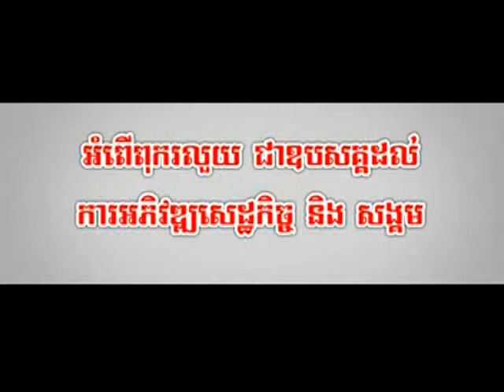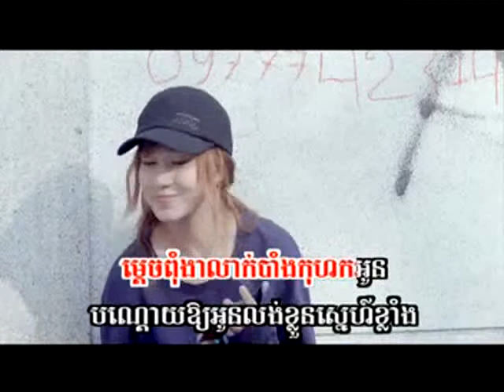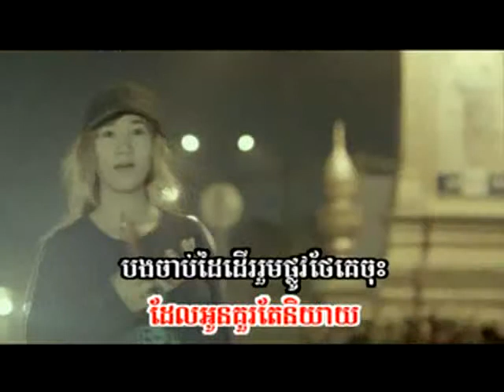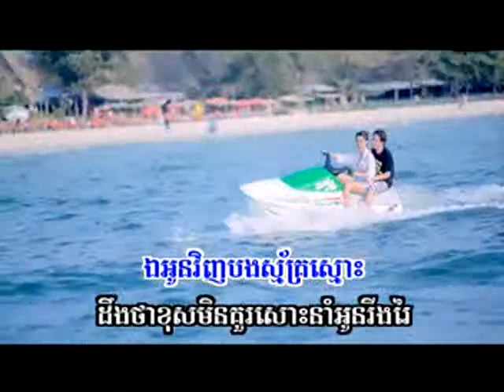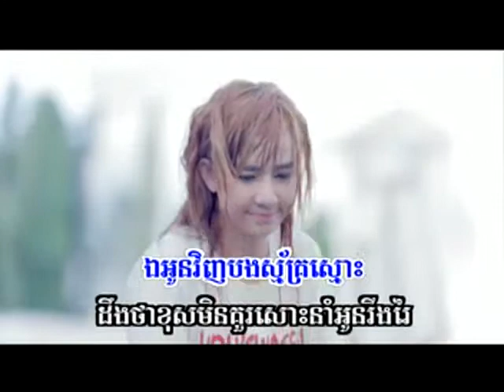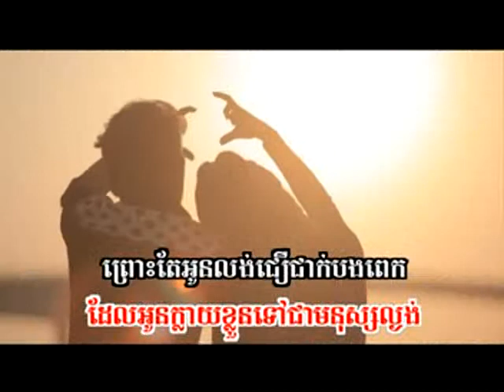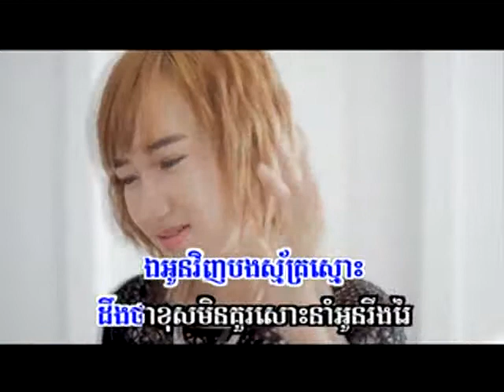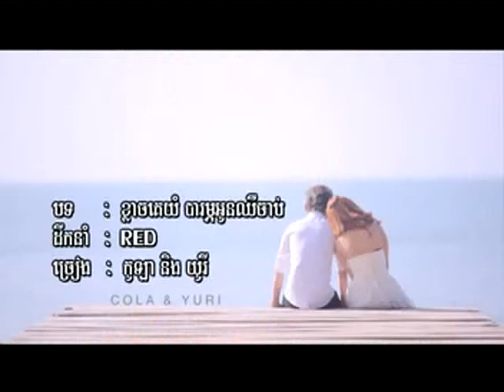02 Khlach Ke Yom Barom Oun Chheu Chab Kola ft Yuri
Hello everyone welcome to my tube.. in this channel you will find ikhmer.net, karaoke songs, and video hot new.

Collection of Best of Khmer Oldies Song
Collection of Best of Khmer New Song

ikhmer.net